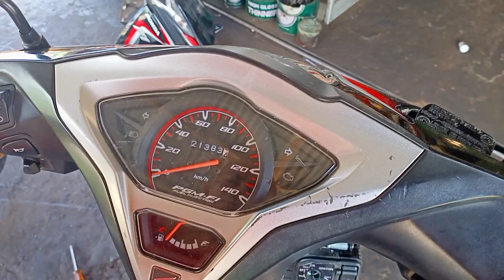Kunci Komtak Vario 110 Injeksi Pada Pemasangan Yang Benar...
Ini adalah tentang Tutorial, Tips, Solusi Dan Saran Sekaligus Cara Dalam Memecahkan Masalah Yang Sangat Bermanfaat...!!!
Tutorial Tentang Cara Pasang Kunci Kontak Vario 110 Injeksi Tahap Demi Tahap